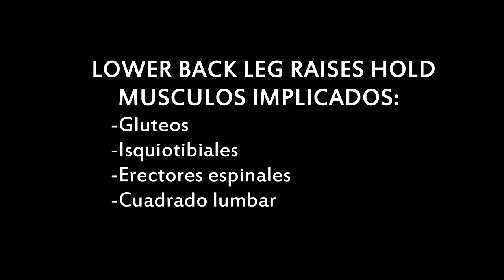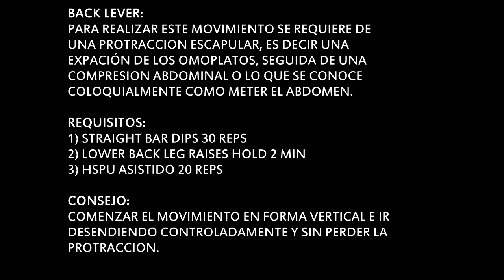COMO HACER BACK LEVER / BACK LEVER TUTORIAL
EN EL SIGUIENTE VÍDEO SE MUESTRAN TRES EJERCICIOS BÁSICOS QUE SERVIRÁN COMO PILARES AL MOMENTO DE REALIZAR EL BACK LEVER, ADEMAS SE MENCIONAN LOS REQUISITOS PARA PODER EJECUTARLO SIN REALIZAR PROGRESIONES COMO TUCK, ADVANCE TUCK, ONE LEG Y STRADDLE BACK LEVER. FINALMENTE, SE MENCIONA LA TÉCNICA Y UN CONSEJO QUE DE SER APLICADOS CORRECTAMENTE MINIMIZA EL TIEMPO PARA LOGRAR LA PLANCHA PECTORAL.